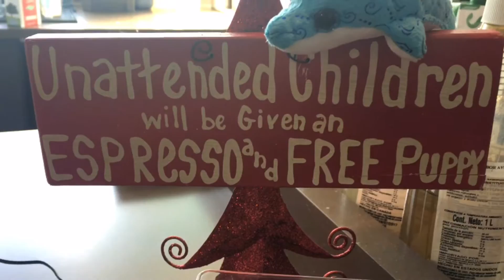5th day in Cabos Party Boat, Snorkeling and Sailing!!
Had a blast with the family out on the Cabos water. Good food, good people and good times.